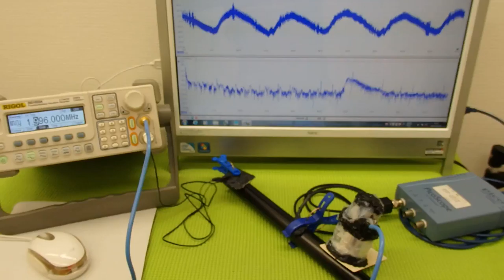音圧測定装置：超音波テスター ultrasonic-labo